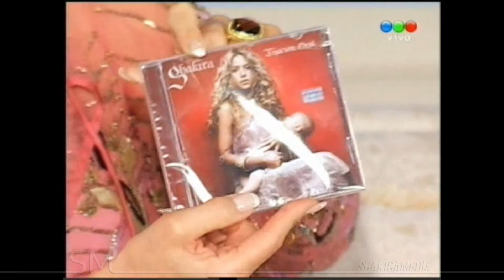Shakira | 2005 | Susana Gimenez Interview (part 1)